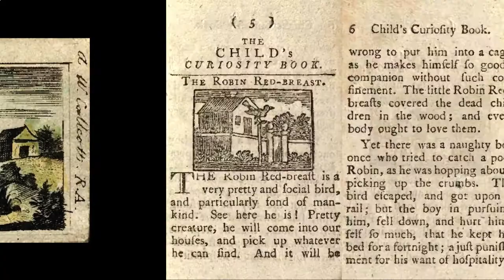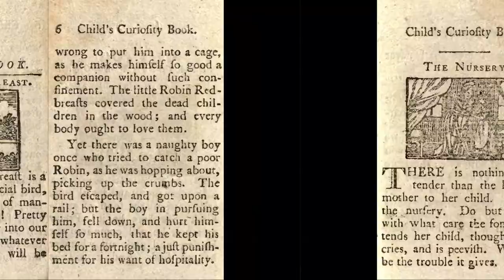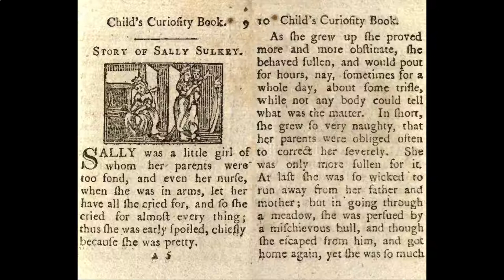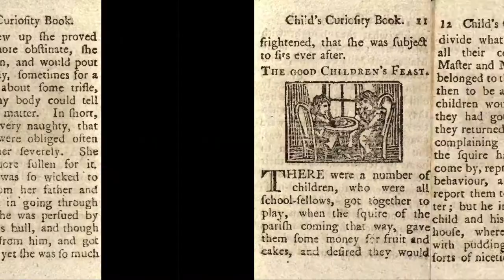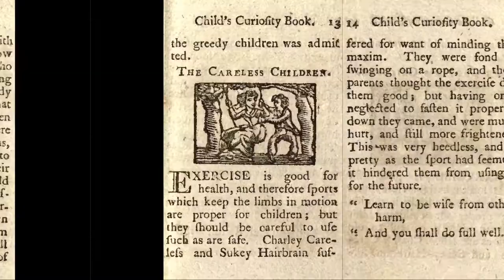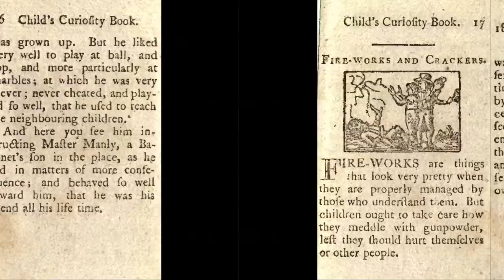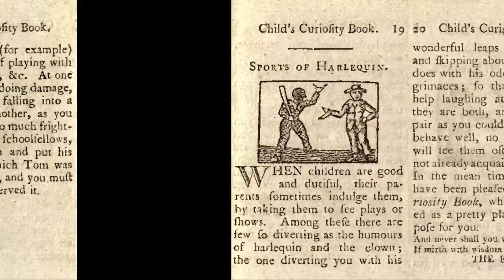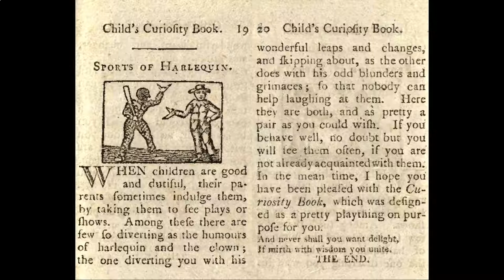Storytime #14: The child's curiosity book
This series reproduces stories that are in the public domain (typically sourced from the Internet Archive) and makes them available as read-aloud stories on YouTube. This video like the stories it borrows from are also freely available for reuse.